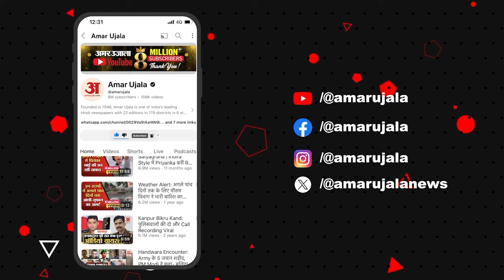Atul Subhas Case: अतुल सुभाष केस में ऐसे जांच करेगी Police! Nikita Singhania |Amar Ujala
अतुल सुभाष केस में हुए मुक़दमे में गुरुवार को बंगलुरु पुलिस जौनपुर पहुंची। बंगलुरु से उप निरीक्षक रंजीत कुमार चार सदस्यीय पुलिस टीम आयी जिसमें तीन पुरुष व एक महिला एसआई हैं। टीम बंगलुरु से फ्लाइट के माध्यम से बाबतपुर एयरपोर्ट पहुंची। इसके बाद चार पहिया वाहन से जौनपुर के कोतवाली थाने पहुंची। टीम के साथ जौनपुर के सीओ सिटी आयुष श्रीवास्तव ने क्षेत्रीय पुलिस संग करीब दो घंटे तक बातचीत की।